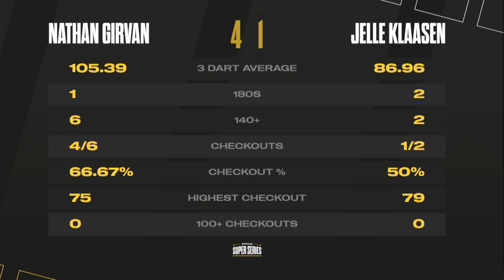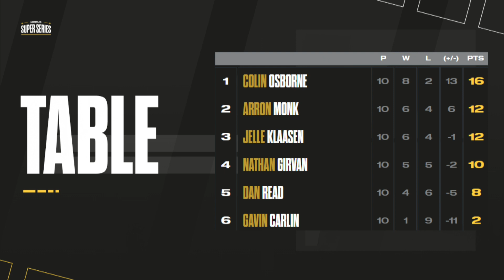Girvan is right back in the mix | Highlights | Stage 2 Week 4 Group A Session 2